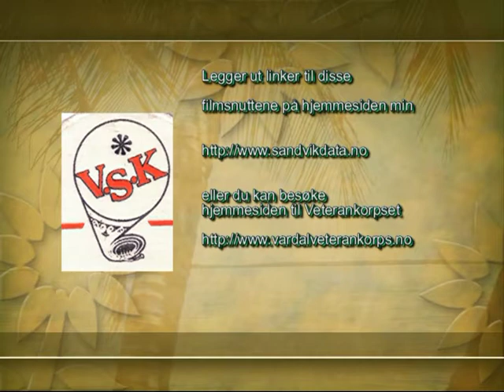VSK_jubileumskonsert_2.mpg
Vardal Skolekorps markerte sitt 50-års jubileum med en konsert i Gjøvik kino 23. oktober 2004. Deltagere var selvfølgelig skolekorpset, og et veterankorps sammen med et seniorkorps. I dette klippet hører du to nummer av Veterankorpset ledet av Per Sandvik.